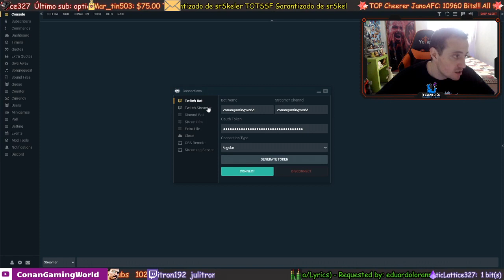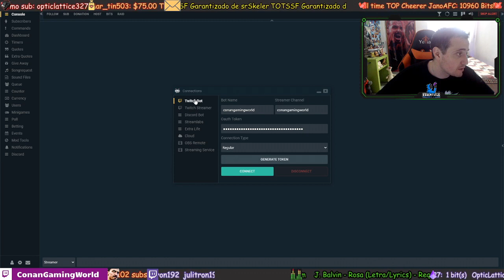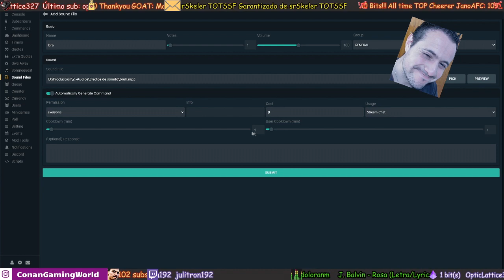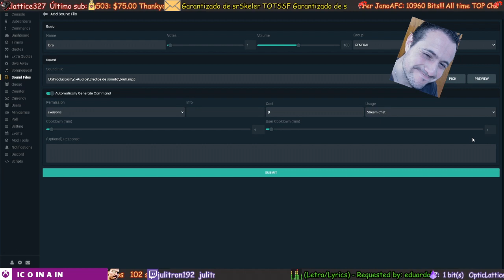Comandos de Voz/Efectos de Sonido en Directo | Tutorial FÁCIL